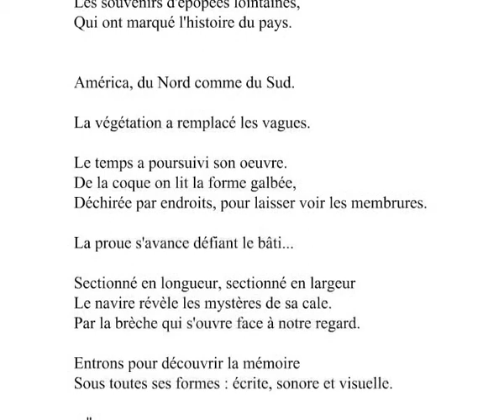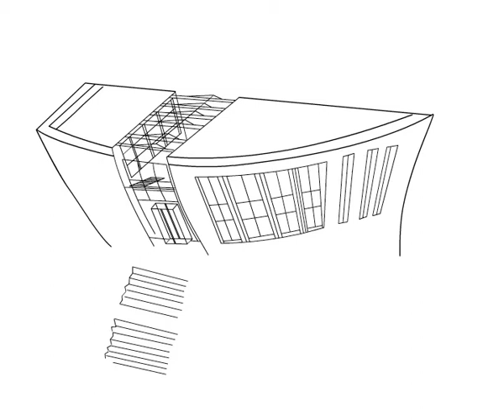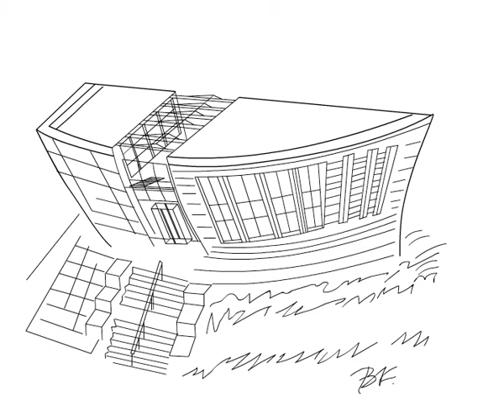Hommage à François Lombard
Film d'animation réalisé à partir d'esquisses de Bernard Fric retraçant la construction de la Médiathèque de Biarritz, architecture signée François Lombard.